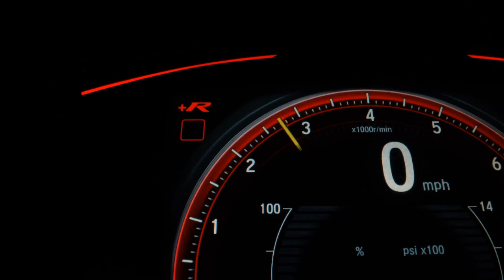NISSAN KICKS - 2018 - São Bernardo do Campo/SP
aaaaaaaaaaaaaaaa

Veículo: NISSAN / KICKS 1.6 16V FLEXSTART SL
Ano: 2018/2018
Combustível: FLEX
Portas: 4 PORTAS
Câmbio: Automático
Cor: PRATA
KM: 64.300

✅ Air Bag
✅ Alarme
✅ Ar Condicionado
✅ Desembaçador Traseiro
✅ Direção Hidráulica
✅ Encosto de Cabeça Traseiro
✅ Freio ABS
✅ Rodas de Liga Leve
✅ Travas Elétricas
✅ Vidros Elétricos
✅ Volante com Regulagem de Altura
✅ Limpador Traseiro
✅ Kit Multimídia
✅ Piloto Automático
✅ Farol de Neblina
✅ Entrada USB
✅ Direção Elétrica
✅ Ar Digital
✅ Sistema Keyless
✅ Som Original